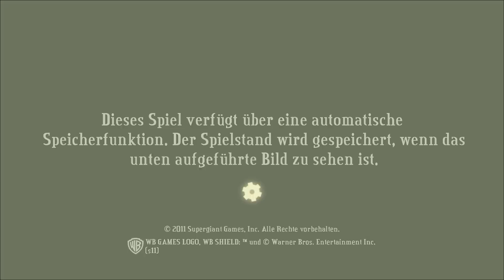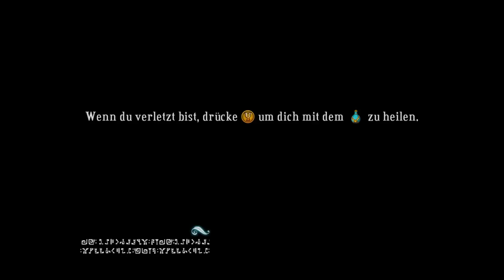Let's Play Bastion #001 - Die Bastion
Wir wachen auf in einer bröckelnden Welt, alles fällt auseinander, unsere Freunde und Bekannten scheinen alle tot zu sein. Es gibt nur einen Rückzugsort: Die Bastion!

▶▶Spiel:◀◀
Name: Bastion
Genre: Action-Rollenspiel
Developer: Supergiant Games
Publisher: Warner Bros. Interactive
Plattform: Pc

▶▶Kontaktdaten:◀◀
Für die aktuellen Daten schaut bitte auf der Kanalseite vorbei!